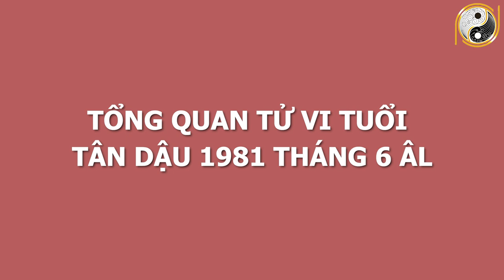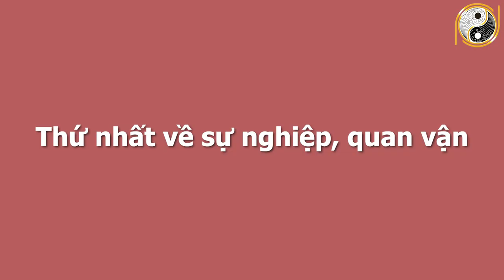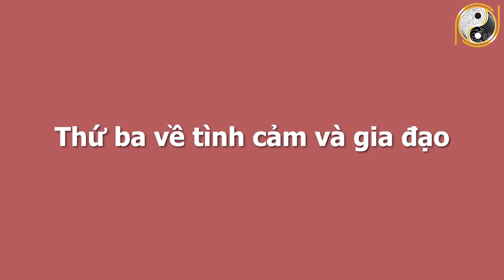Xem Tử Vi Tuổi Tân Dậu 1981 Tháng 6 Âm Lịch Đổi Vận Trúng To, GIÀU BẤT THÌNH LÌNH,May Mắn Thăng Tiến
01. Linh phù giải hạn
02. Hồ lô hóa giải Ngũ Hoàng
03. Mai Hoa Phú Quý
04. Gương bát quái tinh cầu
05. Kim bài thái tuế 2023
06. Vòng tam hợp Dần Ngọ Tuất
07. Vòng tam hợp Thân Tý Thìn
08. Vòng tam hợp Hợi Mão Mùi
09. Vòng Tam Hợp Tỵ Dậu Sửu
10. Bát bảo tâm kinh
11. Minh Quang pháp bảo cầu
12. Minh Quang pháp bảo lục giác
13. Tỳ Hưu Lộc Tài (Đồng)
14. Tỳ Hưu Khai Vận ( Bạch Ngọc)
15. Bách Niên Tụ Tài ( tụ tài lộc)
16. Song long ngọc ấn ( ấn thăng quan)
17. Kim bài ngũ Lộ Thần Tài
18. Hồ lô bình an ( treo xe)
19. Móc khóa văn xương
20. Ống bút văn xương gỗ đào
21. Bút văn xương gỗ đào
22. Bút văn xương gỗ đào nhỏ
23. Hoa mai kim tiền ( mạ vàng )
24. Các vật phẩm phong thủy khác Xem Tử Vi Tuổi Tân Dậu 1981 Tháng 6 Âm Lịch Đổi Vận Trúng To, GIÀU BẤT THÌNH LÌNH,May Mắn Thăng Tiến.
Trong chương trình ngày hôm nay Phong Thủy Gia Cát sẽ chia sẻ với quý vị về vận hạn, hung cát cũng như mọi khó khăn, thuận lợi của mệnh chủ tuổi Tân Dậu trong tháng 6 âm lịch năm Tân Sửu. Cụ thể hơn thông qua tử vi trong thời điểm này, mệnh chủ tuổi Tân Dậu sẽ biết được cuộc sống có những thay đổi như thế nào với năm trước? Liệu có điều gì tốt sẽ xảy đến hay là không? Xin mời quý vị và các bạn cùng theo dõi chương trình ngày hôm nay nhé!